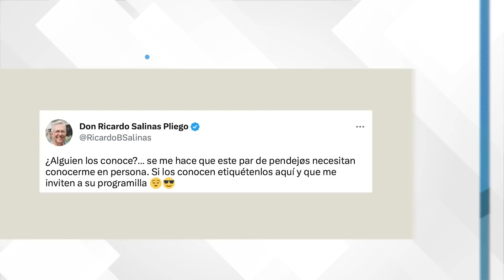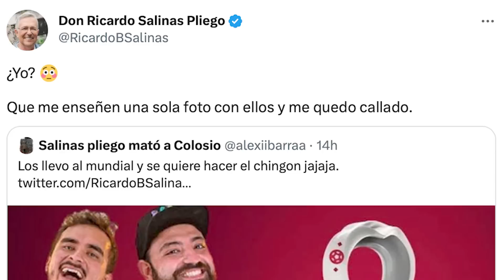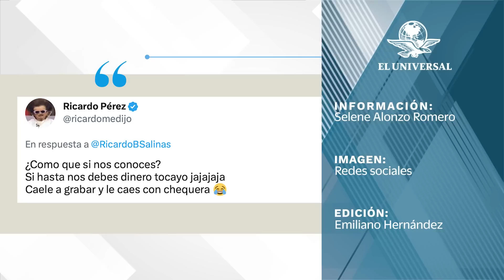Salinas Pliego desconoce a "La Cotorrisa”, pero los llevó a Qatar